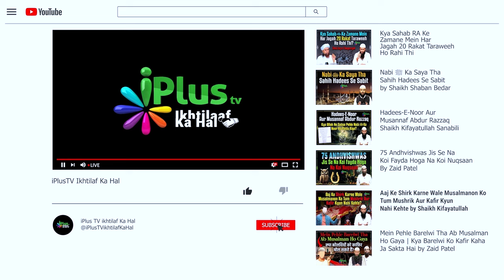Engineer Mirza Ko Jawab - Ahle Sunnat Ka Mauqif Nahi Hai Ki Muawiya RA Galti Par They | Kifayatullah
Engineer Muhammad Ali Mirza Ko Jawab - Yeh Ahle Sunnat Ka Mauqif Nahi Ki Hazrat Ali RA Haq Par Aur Muawiya RA Galti Par They by Shaikh Kifayatullah Sanabili iPlus TV ikhtilaf Ka Hal

UPI : donateilm@icici